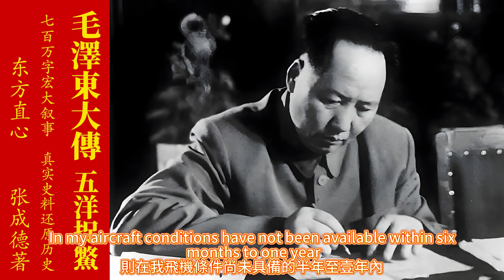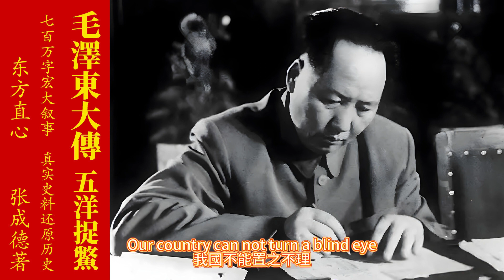《毛澤東大傳》第六卷 五洋捉鱉 第19章 中英字幕"The Biography of Mao Zedong"Volume 6 Chinese and English Subtitles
细细品味毛泽东10月26日为中共中央起草的《关于在全国进行时事宣传的指示》一文，不禁使笔者想起了他在《论持久战》中引用的“凡事豫则立，不豫则废”古语。这句话出自于《礼记·中庸》，意思是说，做任何事情，有准备就可以成功，没有准备就要失败。在《关于在全国进行时事宣传的指示》中，毛泽东首先提出：“美军扩大侵朝并直接侵略台湾，严重威胁我国安全，我国不能置之不理。为了使全体人民正确地认识当前形势，确立胜利信心，消灭恐美心理，各地应即展开关于目前时事的宣传运动。”接着，他从“宣传的基本内容”到“正确认识朝鲜形势对中国的关系”，从“正确地认识美国”到“宣传的方法”，一一条分缕析，要求宣传工作要做到：“坚决消灭亲美的反动思想和恐美的错误心理，普遍养成对美帝国主义的仇视、鄙视、蔑视的态度。”使人人都知道“美国是中国的敌人”“美国是全世界的敌人”“美国是纸老虎”“使人人对援朝表示积极有信心不怕困难，对美帝国主义表示不共戴天，使亲美恐美情绪与抗日运动中的亲日恐日情绪同样不能容身。”这便是对“抗美援朝”战争的“豫”，因此，“立”也就在其中了。纵观毛泽东一生，他最大的法宝就是人民战争。人民战争理论使他无往而不胜。抗美援朝不仅仅是派兵入朝作战，更重要的要使中国社会各界人人都觉得抗美有责，个个都是为援朝做事。这样，一场前线将士义无反顾、舍生忘死，后方各界勇于支前、争先恐后的人民战争就发动起来了。志愿军在第一次战役中初战胜利，打破了美军不可战胜的神话，大大地鼓舞了全国人民。至于“抗美”到底要抗到什么程度？毛泽东在10月27日同周世钊、王季范谈话时就明确地说过：“一步一步消灭它的有生力量，使它每天都有伤亡，它一天不撤退，我们就打它一天”，“伤亡多，受不了，到那时，它就只好心甘情愿地进行和平解决。只要它愿意和平解决，我们就可以结束战争，我们原来是要和平的。”那么，无往而不胜的“战神”如何才能让美军撤退并“心甘情愿地进行和平解决”呢？让我们拭目以待吧！